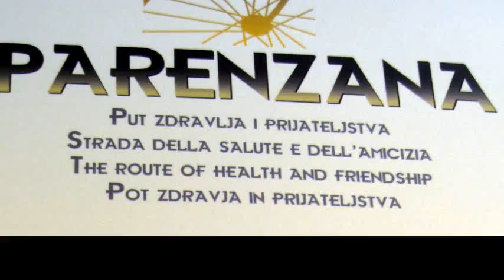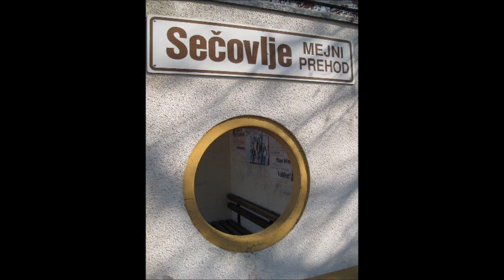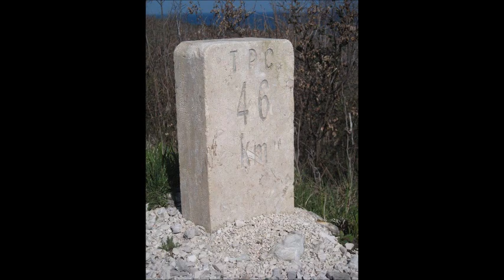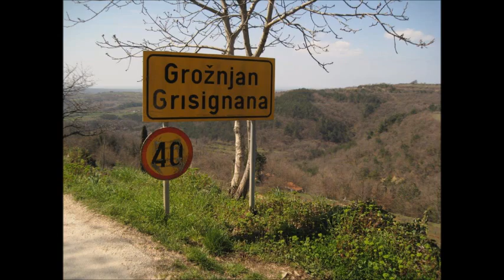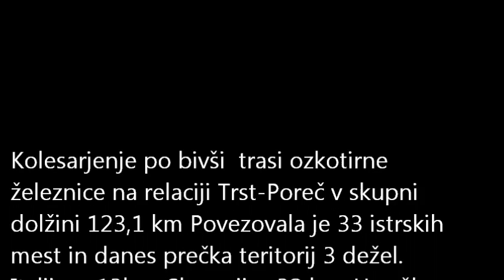Parenzana: Fiesa-Motovun 13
Kolesarjenje po odseku bivše trase ozkotirne železnice Parenzane na odseku Fiesa-Motovun